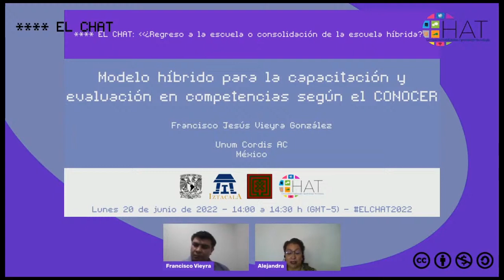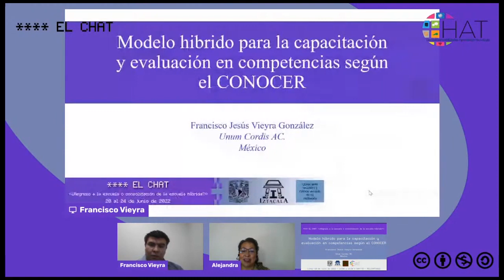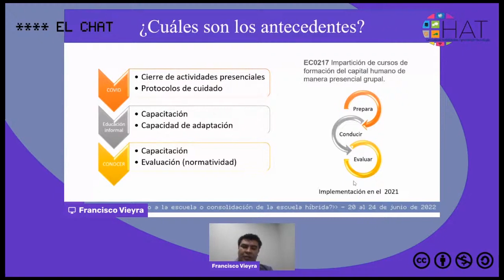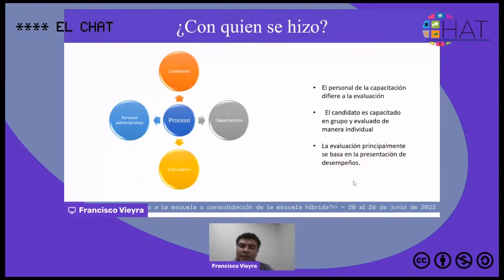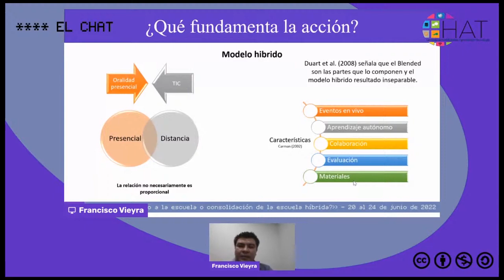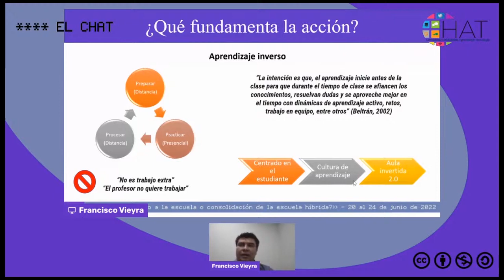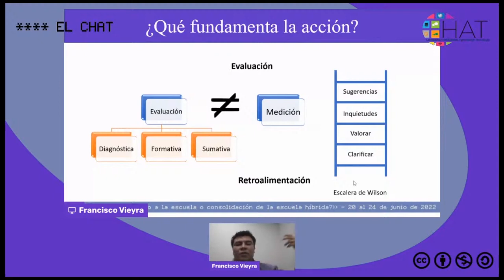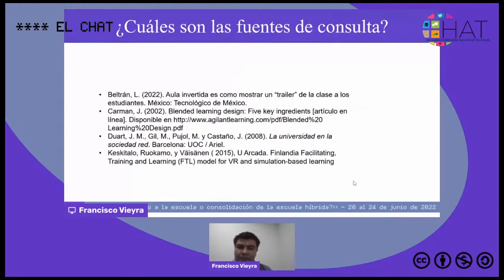Modelo hibrido para la capacitación y evaluación en competencias según el CONOCER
20 de junio del 2022 14:00hrs

Presenta: Francisco Jesús Vieyra González
Institución: Unum Cordis AC
País: México
Modera: Alejandra Estrada